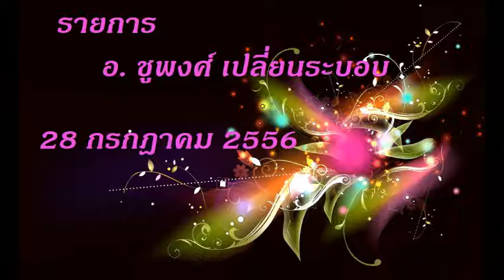4 chupong usa 2013 07 28